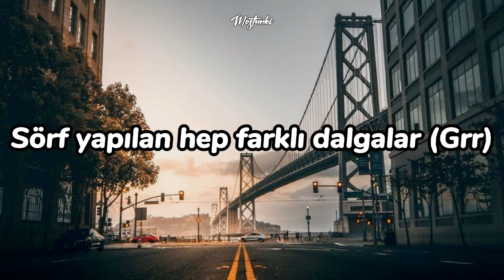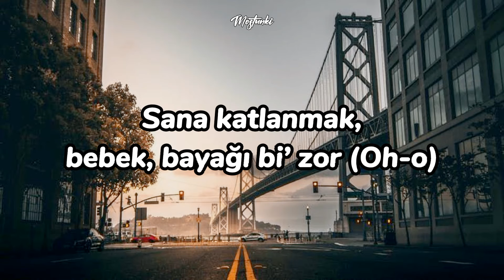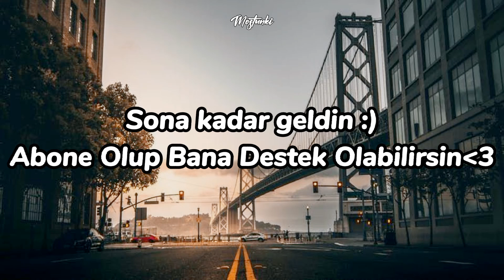Çakal - İmdat (Sözleri Full Lyrics)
Çakal'ın Yeni Şarkısı İmdat Şarkısı ve Sözleri Full CakalTopic
veya YouTube: PERROS BLANCOS / cakal - İmdat (Official Audio)
[Giriş] Mhm-mhm, mhm
(I miss you, Down)
Ya-ya, ya-ya
Ya-ya, ya-ya
Mhm-mhm
[Verse 1] Corona, midye, sahil
Kime güven’ce’z aga? Herkes hain
Ballı ballı viski (Oh-o-oh)
Yengeniz heyecanlı, düştü
Akşama ev var mı? Rüştü
Yalnız içen varsa küstüm
Eskiden ağlardım, güldüm
Şimdi sakallandım, büyüdüm
[Nakarat] İmdat, imdat, yok mu kafamızı yakalıy’cak?
Arabayı valeden aldırıcak (Grr)
Bu gece ben kullanmı’ca’m (Ya, ya)
İmdat, imdat, yok mu kafamızı yakalıy’cak?
Arabayı valeden aldırıcak
[Verse 2] “Gelsene bana Çakal, kocam Ankara’da”
Lafı bile duydum arada derede
Aramadım onu ama yanlış anlama
Sörf yapılan hep farklı dalgalar (Grr)
Yerinde duramaz canlı canlı, ya
Vampir gibisin kanlı kanlı, love
Aşk yaşanır mı kanka kankaya?
Dönüyo’z virajı yanlı yanlı, ya
Arabayı valeden aldırıcak
Arabayı valeden aldırıcak
[Verse 3] Her güne yeni kız, farklı pantolon
Bana harcamak için vakti var mı bol?
Sadece benmişim, başka derdi yok
Benim gözümde bi’ farkı kalmıyo’, (Ya, ya)
“Bi’ daha, bi’ daha” diyo’, “Bi’ daha” diyo’
“Bi’ dahası yok!” dedim ama inanmıyo’
Hayal meyal rüya hatırlıyo’m
Sana katlanmak, bebek, bayağı bi’ zor (Oh-o)
Arabayı valeden aldırıcak
Arabayı valeden aldırıcak
[Çıkış] İmdat, imdat, yok mu kafamızı yakalıy’cak?
Arabayı valeden aldırıcak
Arabayı valeden aldırıcak
Bu gece ben kullanmı’ca’m